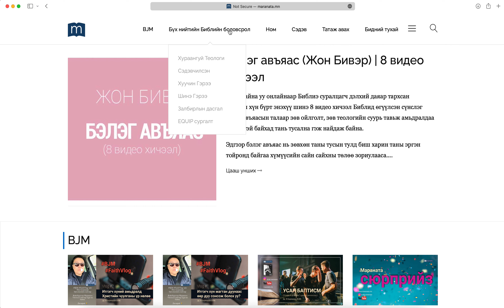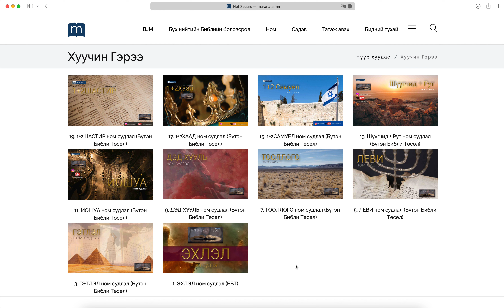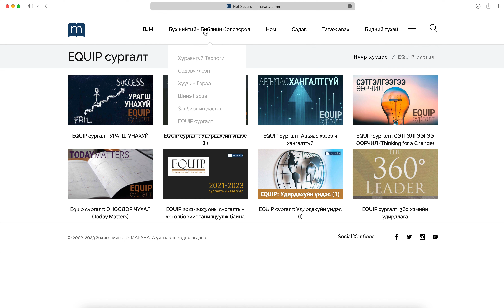МАРАНАТА ЗУНЫ 2023 сургалтад урьж байна